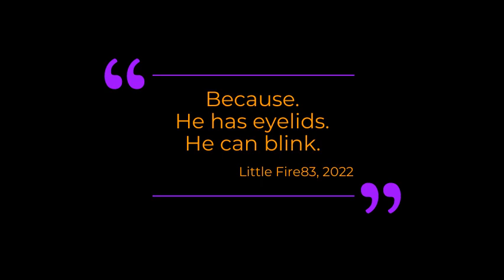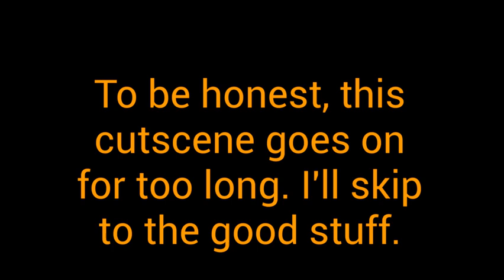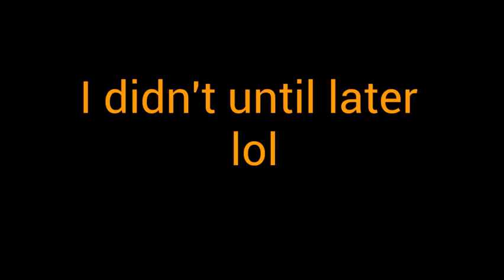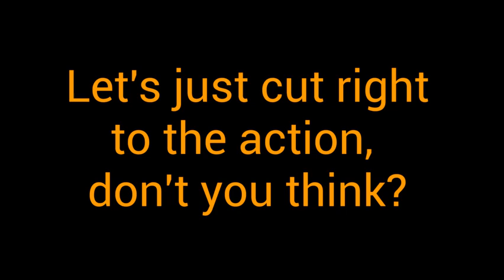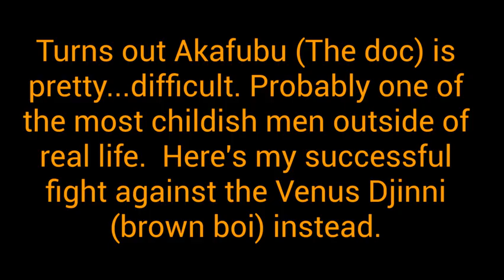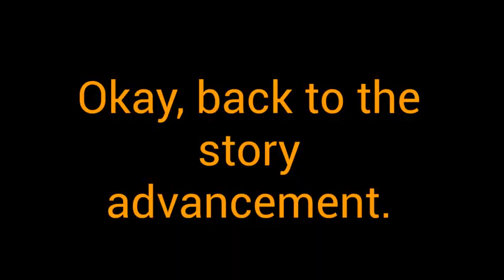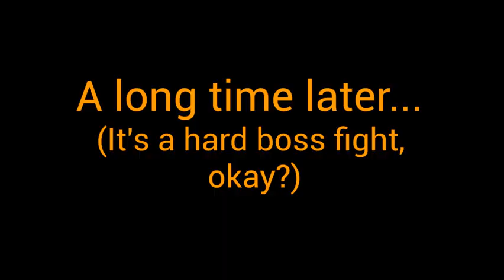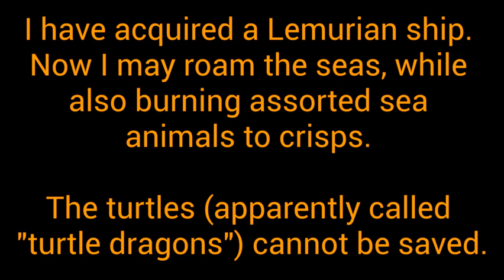Golden Sun: The Lost Age Playthrough- Episode 5: Recruiting Piers and Getting a Boat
SPOILER ALERT: I get a boat at the end of this episode, plus I recruit Piers (The blue-haired guy from jail) on my team. If you haven't seen any of the other episodes from this series, there is a time card. I will also not livestream until this Friday.